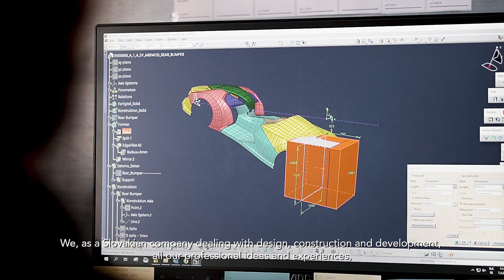VALTA - ENGLER Engineering company | Introduction